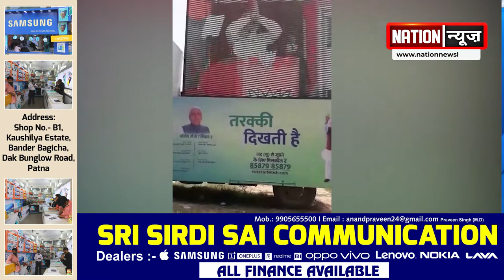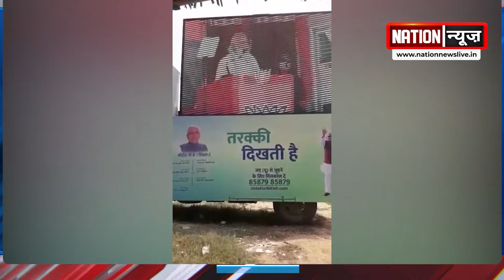बिहार विधानसभा चुनाव में PM मोदी की धमाकेदार एंट्री, आते ही लालू परिवार पर साधा निशाना